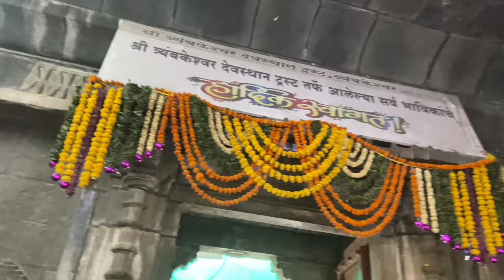Trimbakeshwar jyotirlinga | trimbak ,Brahamagiri parvat origin of godavari river | Maharashtra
Hey guys what’s up everybody it’s your boiii melvin zehen.. back itszz again with new vlogsss baby today’s vlogs its very interesting for everyone

Trimbakeshwar Jyotirlinga is situated on the banks of the river Godavari and the legend says that this temple marks the origin of the river as well.

trimbakeshwar jyotirlinga yatra
trimbakeshwar jyotirlinga in tamil
trimbakeshwar jyotirlinga live darshan
nashik what is the story of trimbakeshwar jyotirlinga
how trimbakeshwar jyotirlinga formed
story of trimbakeshwar jyotirlinga
brahmagiri trek
trimbakeshwar jyotirlingam
trimbakeshwar shiva temple
trimbakeshwar darshan
trimbakeshwar temple darshan
trimbakeshwar jyotirling
brahmagiri parvat
maharashtra
trimbakeshwar jyotirlinga
trimbakeshwar temple
trimbakeshwar
trimbakeshwar jyotirling
trimbakeshwar temple nashik india
trimbakeshwar mandir
trimbakeshwar darshan
trimbakeshwar aarti
trimbakeshwar nashik
nashik trimbakeshwar
trimbakeshwar jyotirling mandir
trimbakeshwar live darshan
nashik temple trimbakeshwar
trimbakeshwar live
trimbakeshwar mandir
maharashtra
trimbakeshwar jyotirlinga
trimbakeshwar mandir
trimbakeshwar darshan
trimbakeshwar aarti
trimbakeshwar nashik
nashik trimbakeshwar
trimbakeshwar jyotirling mandir
trimbakeshwar live darshan
nashik temple trimbakeshwar
trimbakeshwar live
trimbakeshwar mandir nashik
nashik trimbakeshwar mandir
trimbakeshwar temple inside
jyotirlinga trimbakeshwar
jyotirling trimbakeshwar
trimbakeshwar shiva temple
trimbakeshwar inside
trimbakeshwar jyotirlinga temple
trimbakeshwar jyotirling temple
trimbakeshwar jyotirling mandir trimbak maharashtra
nashik
trimbakeshwar temple shivling
trimbakeshwar jyotirling mandir
trimbakeshwar mandir nashik
nashik trimbakeshwar temple
trimbakeshwar tourist places
mahadev
trimbakeshwar nashik
shiva
brahmagiri
maharashtra tourism
kashi vishwanath
brahmagiri mountain
gautam rishi
trimbakeshwar lingam
trimbakeshwar shivling
jyotirling trimbakeshwar
bhimashankar jyotirlinga
shirdi darshan
godavari
trimbakeshwar temple history
yogionwheels
yogyonwheels
sita gufa
12 jyotirlinga
telugu travel vlog
best of india in 365 days
trimbakeshwar godavari river origin
trimbakeshwar travel guide
how to reach trimbakeshwar temple
maharashtra jyotirlinga darshan tour
maharashtra jyotirlinga list
maharashtra jyotirlinga
nandas journey
jyotirlinga
trimbakeshwar vlog
nasik tourist places
nashik to trimbakeshwar
nashik tour plan
nashik by road
panchavati ghat ram kund
nashik by train
things to do in nashik maharashtra
shirdi to nashik maharashtra
nashik budget trip
brhmagiri trek nashik
origin of godavari river
guru gorakhnath cave
trimbakeshwar mandir 2022
trimbakeshwar complete tour guide
yatra trimbakeshwar nasik tour gide
godawari river nashik
trimbakeshwar temple mystery in hindi
how to visit nashik trimbakeshwar
nashik kumbh mela
trimbak yajamahe sugandhim pushtivardhanam
shirdi to nashik jyotirlinga
top 10 places in trimbakeshwar
trimbakeshwar tour guide
brahma vishnu shiva
what does jyotilinga mean
what is a jyotirlinga
story behind 12 jyotilinga
somnath jyotirlinga temple
most powerful jyotirlinga
who made jyotilinga
trimbakeshwar temple story tamil
trimbakeshwar temple documentary
nashik jyotirlinga temple in tamil
gautama maharishi history tamil
trimbakeshwar temple history tamil
gautama maharishi and trimbakeshwar temple
brahmagiri parvat nashik trimbakeshwar
nashik temple trimbakeshwar
trimbakeshwar live darshan
nashik trimbakeshwar mandir
pune to trimbakeshwar
mumbai to trimbakeshwar
trimbakeshawar shiva temple
trimbakeshwar temple news
story of jyotirling
story of lord shiva trimbakeshwar jyotirling temple
trimbakeshwar temple travel guide
hotels in trimbakeshwar temple
trimbakeshwar temple tour guide
nashik toursi tplaces
hotel near trimbakeshwar temple
how to visit trimbakeshwar temple
mumbai to trimbakeshwar temple
godavari birth place in telugu
godavari river birth place
godavari river birthplace in telugu
godavari birth place
godavari birth places nashik
godavari birth place
trimbakeshwar india to bharat
gajanan ashram booking

Address: Amethi
Uttar Pradesh
nashik tourist places
trimbakeshwar temple nashik india trimbakeshwar
Trimbakeshwar mandir nashik
Trimbakeshwar Tour Guide
Trimbakeshwar Darshan Yatra

Snap:- melvinzehen22
So wahi stay sexyyy & stay blessed Mahadev